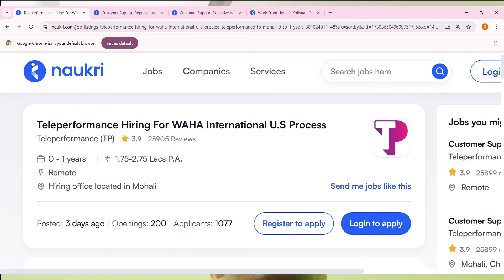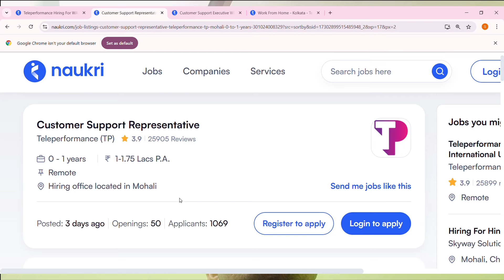Permanent Work From Home Jobs 2024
Images & Jobs are taken from the following :
2.TELEPERFORMANCE
3.Naukri.com